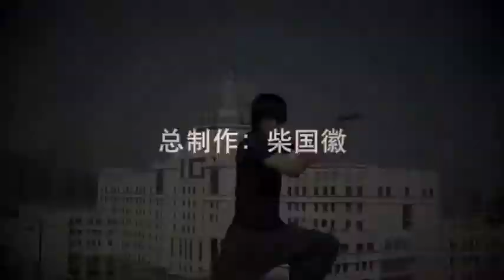功夫者－双节棍螺旋花平转技巧之单教练